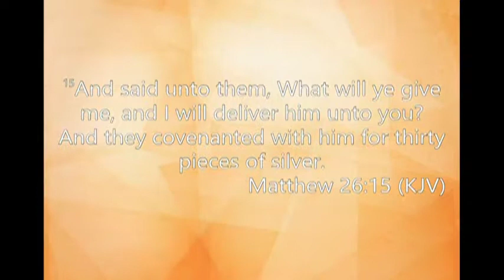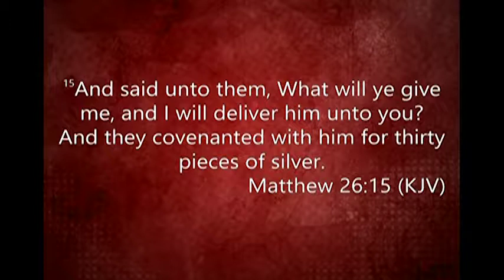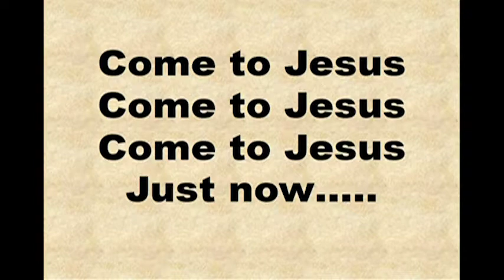The Great Pretender: The Preacher Who Betrayed Jesus (2) - Rev. Andra D. Sparks - April 9, 2017